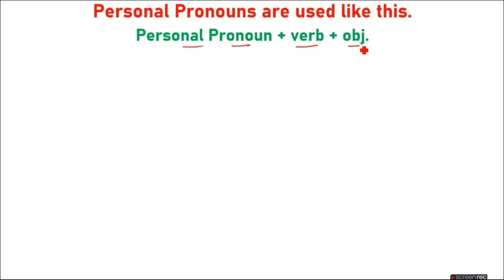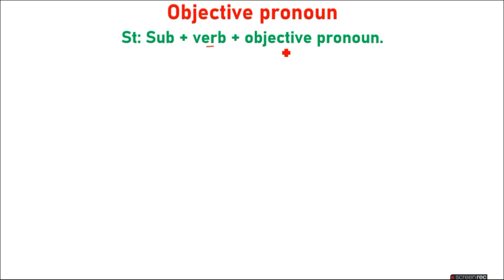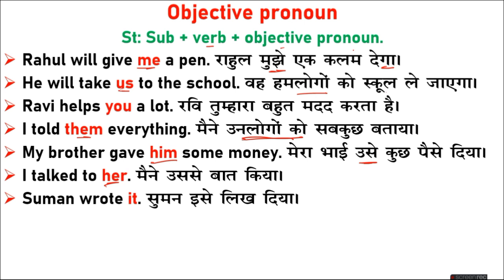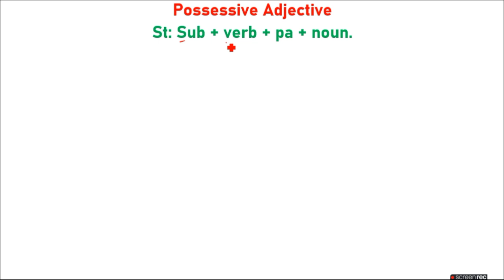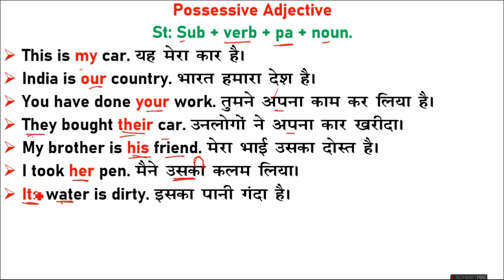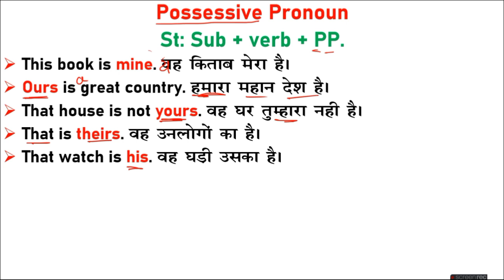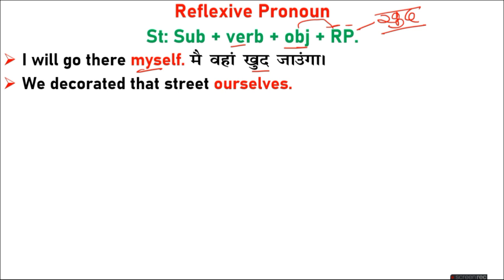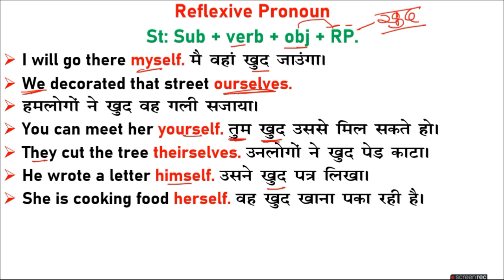I My Me Mine Myself के बीच अंतर क्या है ? Pronouns in English grammar/Types of pronoun with examples